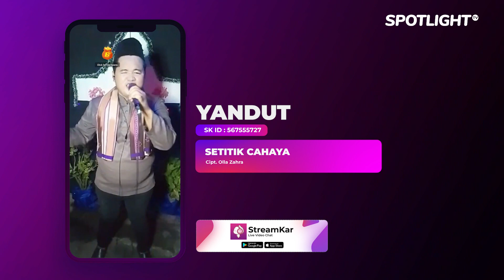Setitik Cahaya - Live YANDUT Spotlight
Executive Producer : PT. Reza Putra Persada
Producer : Reza Express [Aan Suhendar]
Publishing : PT. Studio Spotlight Indonesia